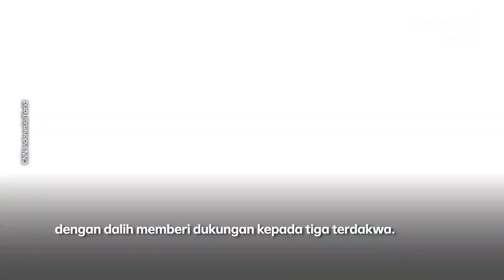Anggota Brimob Bikin Ribut di Pengadilan, Budaya (Negatif) yang Mengakar di Institusi | Narasi Daily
Aksi rombongan anggota Brimob saat sidang Peristiwa Kanjuruhan memantik kontroversi. Mereka berteriak dan mengusik jalannya persidangan. Sikap mereka pun panen kritik. Peneliti menyebutnya sebagai korsa yang keliru.

(Narasi)